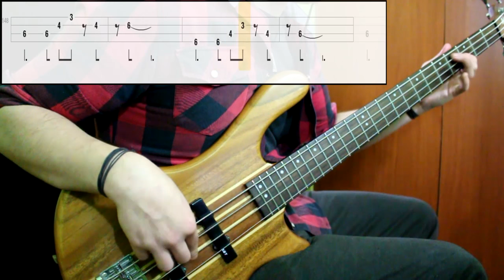The Seatbelts (Cowboy Bebop OST) - What Planet Is This! (Bass Cover) (Play Along Tabs In Video)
Tips And Comments:

- Playing Technique:

Played next to the bridge with different dynamics. All knobs at full

- Gear Sound:

Cut down some middle. Mostyl DI sound

- About The Song:

It's a hard song, i have to say. If you're new in the instrument i don't recommend trying to get this. Lots of techniques, dynamics, speed, everything. So good luck and enjoy the tune!